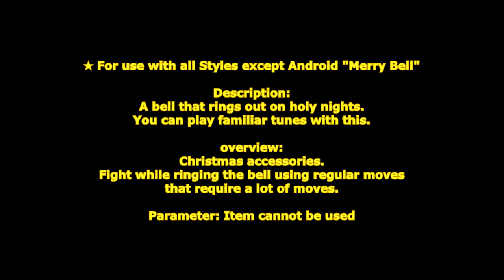[ GetampedX ] Acc Review - Merry Bell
★ For use with all Styles except Android "Merry Bell"

Description：
A bell that rings out on holy nights. You can play familiar tunes with this.

概要：
クリスマス用アクセサリ。
手数が多い通常技でベルを鳴らしながら戦います。

解説：
「サモンスノーマン」は巨大雪だるまを召喚して打ち上げる技だ！
雪だるまは更に時間差で倒れて攻撃するぞ！
「ハンド？ベル」は倒れた相手をお尻に挟んだベルで攻撃する技だ！
分身が一緒に演奏してくれ最後はベルを飛ばし相手を吹き飛ばすぞ！

変化する技：

■C … ライトスイング - レフトスイング - レフトフラップ
ベルで殴る 3 段技。

■X … ライトスイング - ライトフラップ - レフトフラップ - ライトクラッシュ - レフトクラッシュ
ベルで殴る 5 段技。
4、5段目はダウン攻撃可能です。

■Co+C or X … レフトフラップ
ベルを振り払いダウンさせるカウンター技。

■D+C … ソックスノック
ベルの持ち手をぶつけて仰け反らせる技。

■D+X … ベルアッパー
ベルで打ち上げる技。

■V+X … ダブルフラップ
空中から両手のベルで殴り仰け反らせる技。

■Z+C … サモンスノーマン
ベルを振り巨大ゆきだるまを召喚して打ち上げ時間差で倒れて攻撃する技。
ゆきだるまはダウン攻撃可能です。

■Z+X … ベルスタン
ベル同士をぶつけて周囲をスタンさせる技。
ダメージはありませんが硬直が短く立ち技で追撃できます。

■D+XC … ベルブリザード
ベルを振り回して回転し吹雪を起こして星を頭上に発射する技。
星は光をだして周囲を感電させます。
回転中ゆっくり自由に移動できます。
吹雪は全方向で防御可能です。

■V+XC … ベルフォール
真下に急降下してベルで捕まえた相手を振り地面に叩きつける技。

■Z+XC … ハンド？ベル
ベルで殴りダウンした相手にお尻でベルを振り攻撃する技。